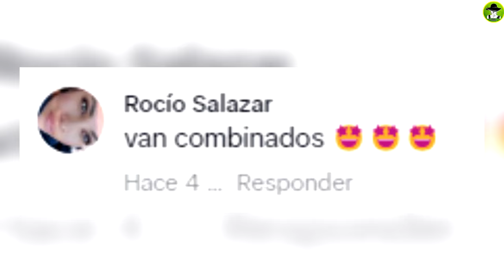Lalo Capetillo Ya No Puede Disimular Lo Que Siente Por Lucerito Mijares